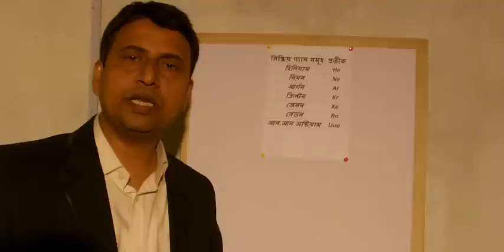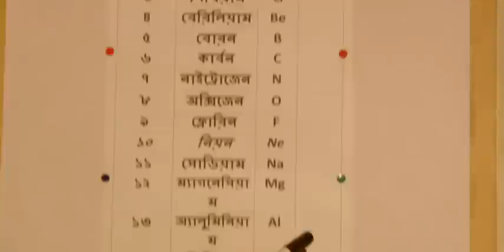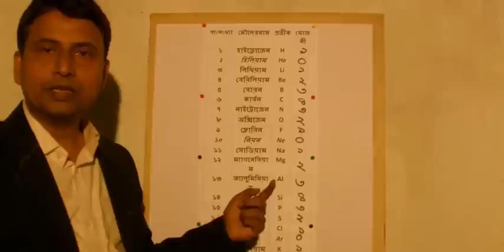২০ টি মৌলের যোজনী- amar pora/ আমার পড়া/amarpora-পদার্থ রসায়ন-সহজে শেখা -হারুন স্যার /harun sir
হারুন স্যার - এর সহজ নিয়মে রসায়ন ও পদার্থ শেখা। নবম দশম শ্রেণীর রসায়ন পদার্থ  sohoje shekha by 'harun sir' spend minutes save month  spend minutes to learn সহজে শিখি সহজ রসায়ন পদার্থ রসায়ন-০১  পদার্থ রসায়ন science tips++ সহজে শিখি পদার্থ ও রসায়ন amar pora